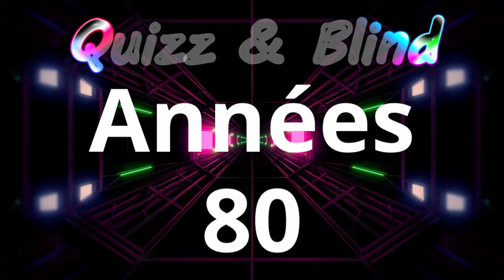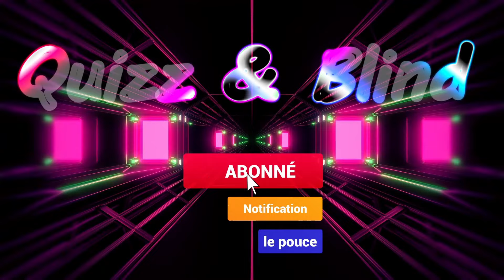Blind Test #426 Toutes Générations Années 80 { et tout style }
- Blind Test Toutes Générations Années 80 { et tout style }
- 20 extraits et 16 secondes pour trouver le titre et l'artiste